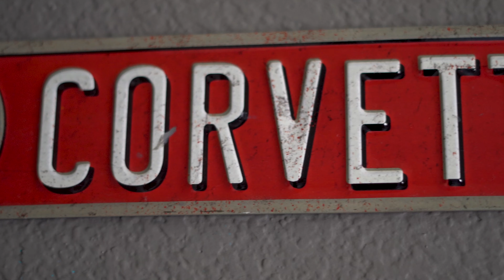$100 Dollar Game of Pool (Pilot)